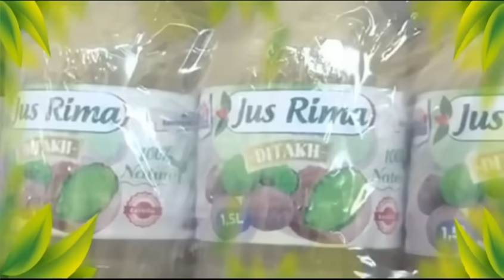😂serigne modou bousso dieng defal sa bopou ap nit bayil dou…